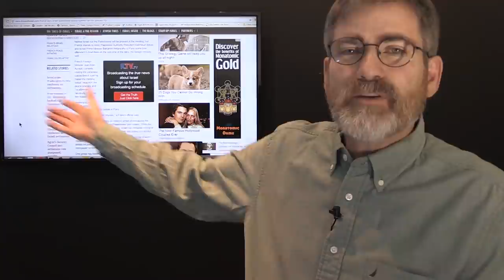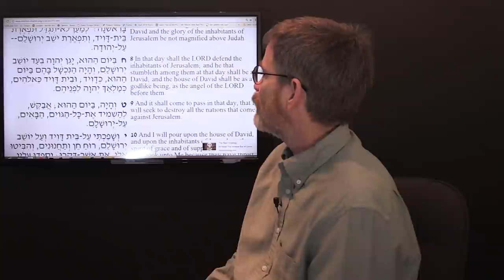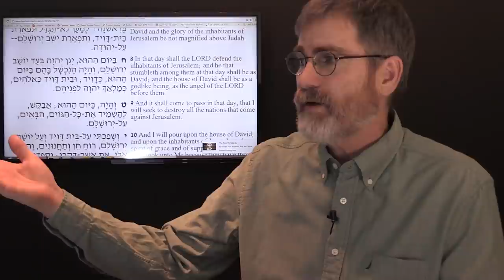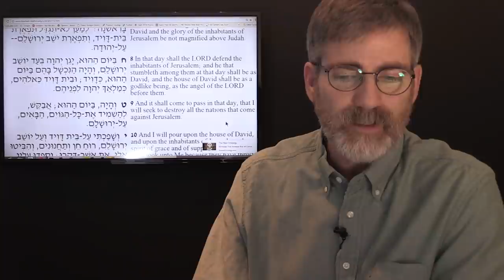Is Obama Behind UN Forced Two State Solution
It seems rather opportunistic that the UN is now calling for a vote just before Obama leaves office. I would say that this would then empower the 70 nations to turn against Israel. Russia seemingly no different than the US on the stand for allowing the UN to force their agenda on Israel.